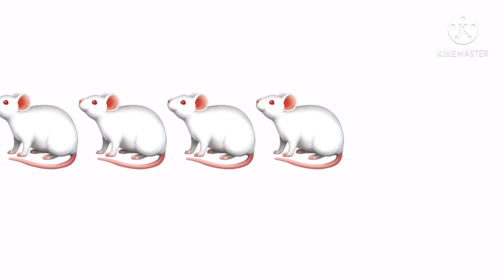Cha cha real smooth feat.lolbit)